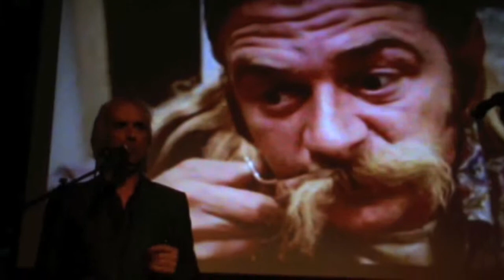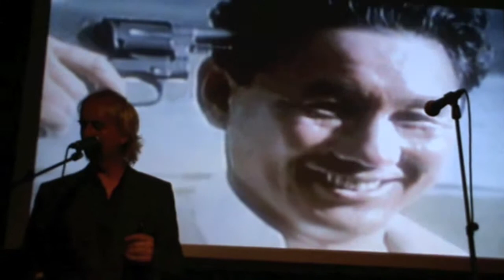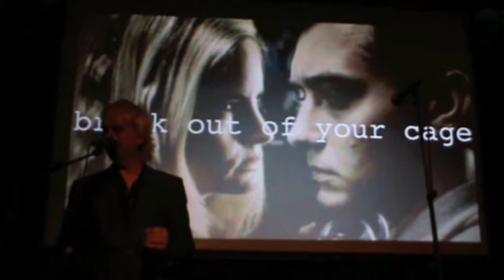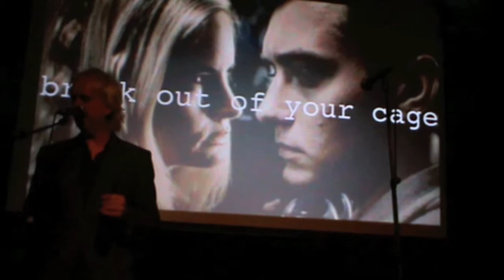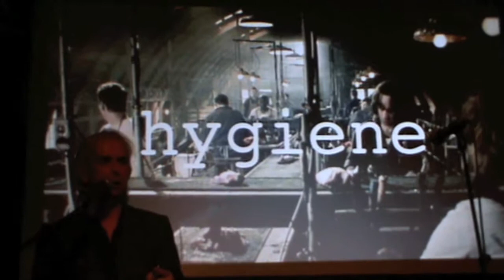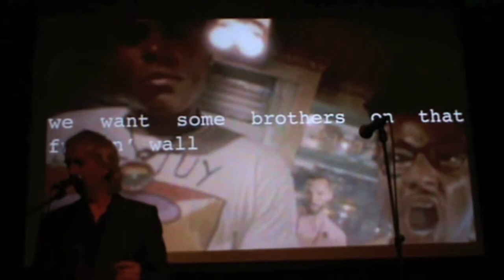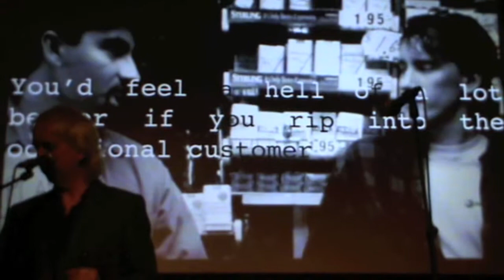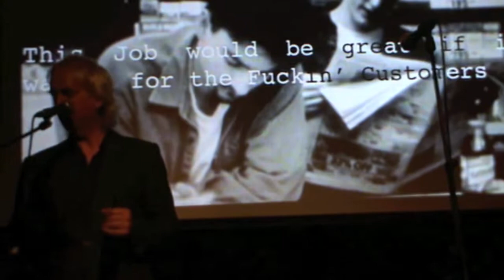Cliché & Organisatie - Boekpresentatie 230414 - deel 3 (7)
boekpresentatie: Cliché & Organisatie, denken met Deleuze & film van Dr. Luc Peters - 230414 - café Nieuwe Nor - Deel 3 van 7

Met speciale dank aan DJ King Mobe, Lene ter Haar, SCUMBAG!, Andrea Beckers (Beckflash), Huubke Rademakers, Willem Desmense (Uitgeverij IJzer), Joery Wilbers en alle mensen die aanwezig waren.